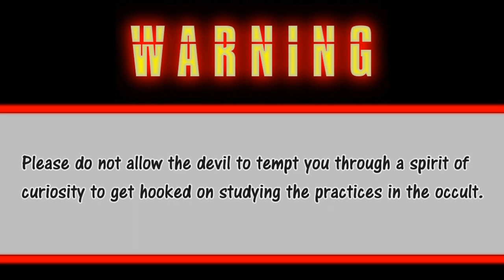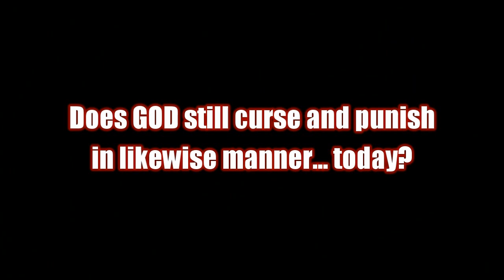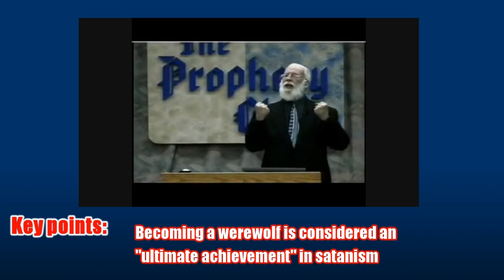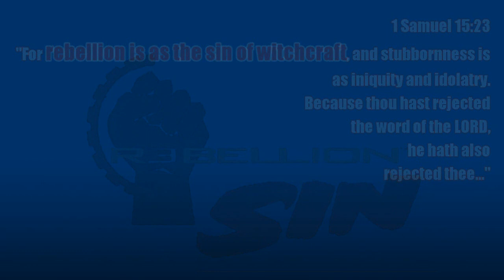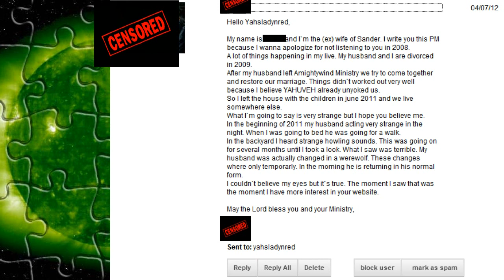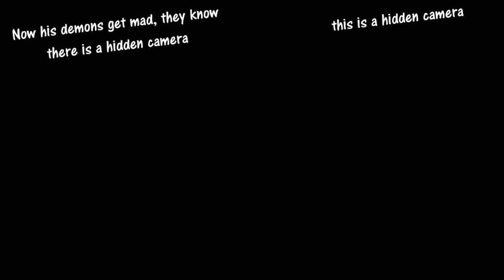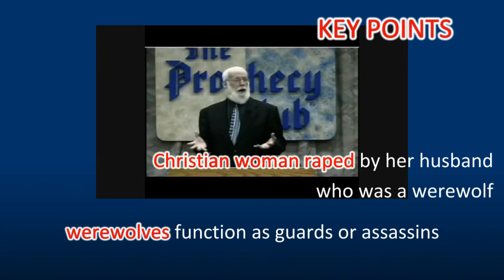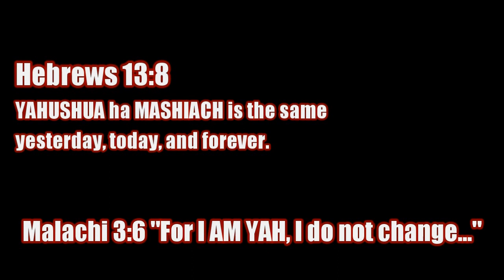The Werewolf Reality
Are there real werewolves? Watch this video and witness the real life transformation of a man (sanderclarijs777) into a werewolf. This is a revealing video, containing live footage and proof that there are real werewolves in satanic covens today. We back this topic up with sound Biblical teachings that will give people a greater insight on GOD's Divine Judgment from Biblical times of old all the way to these literally Last Days.

Enemy sanderclarijs777 who joined with the enemies of AmightyWind on YouTube in a pursuit to pick apart the Holy Prophecies by twisting the Holy Bible and using it as a weapon against AmightyWind, was recruited into the occult by individuals like pastorgeorgec, LiftAloft aka robreedesq, Nephtali1981 and crosswayokc. These men and those associated with them are all heavily involved in the occult. The facts and footage that will be presented to you in this video, is another solid confirmation that these men pastorgeorgec, LiftAloft, Nephtali1981 and crosswayokc recruited sanderclarijs777 through satanic initiation into the occult. We have letters from Sander's ex-wife, testifying that around the very same time sanderclarijs777 turned against AmightyWind Ministry and joined these men, very strange, bizarre and terrible things happened including him becoming a werewolf and an obsession with death. Please watch this video to have a clearer understanding of what is spoken of in this limited description bar.

May this be a WARNING to all, especially the enemies of AmightyWind Ministry and those who have believed the lies of our enemies, that GOD still Curses the disobedient and the rebellious as HE did in times of old. This video contains some footage that is not suitable for children to watch and at parts some graphic information.

Tags/Keywords:
real life werewolf transformation werewolves attack reality coven twilight vampire new moon Bible Biblical teaching occult exposed conspiracy Christian warning evil recruitment pastorgeorgec Nehemiah Center, LiftAloft robreedesq Nephtali1981 dark initiation rebellion demons aliens world order GOD YAHUVEH YAHWEH YAHUSHUA Jesus Christ Holy Spirit Amightywind AlmightyWind Ministry Gospel Truth Prophecy Prophet Elisabeth Elijah yahsladynred YAHSservant777 yahsservant007